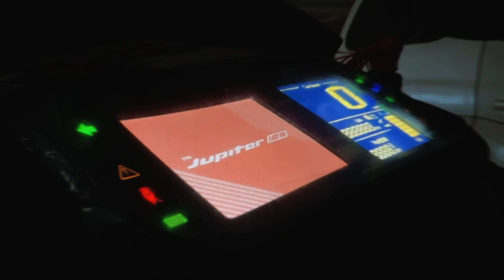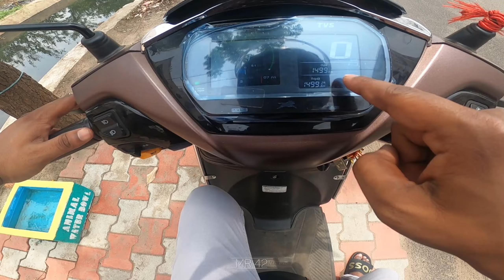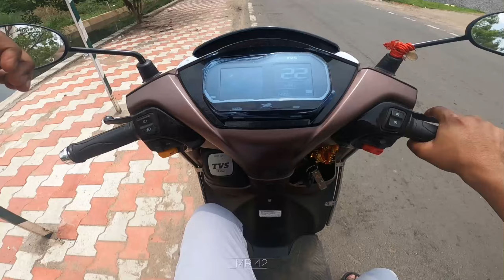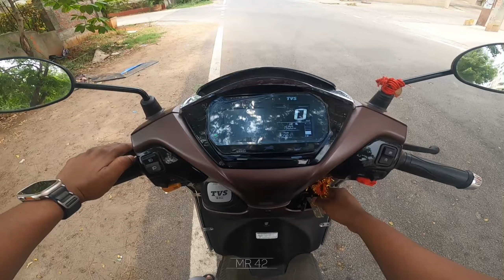TVS Jupiter 125 Smart-Xonnect | @MR42uday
Made it 'ZYADA' better with TVS Jupiter 125. The much-loved scooter now gets the most-advanced SmartXonnect™

PLZ WATCH COMPLETE VIDEO
NOCOPYRIGHSOUNDS